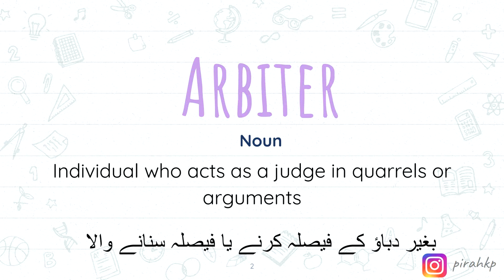Arbiter meaning | Word of the Day | Learn English Vocabulary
In this video, we are learning the meaning of Arbiter meaning | Word of the Day | Learn English Vocabulary.
After watching this video you will know the:
- English meaning of Arbiter
- Urdu meaning of Arbiter
- Hindi meaning of Arbiter

FAQ:
1. Where are you from?
I am from Pakistan.
2. What is your profession?

00:00 Arbiter meaning in English
01:24 Arbiter meaning in Urdu/Hindi